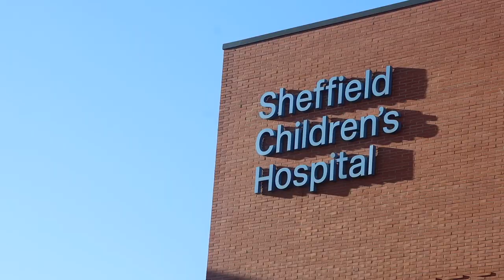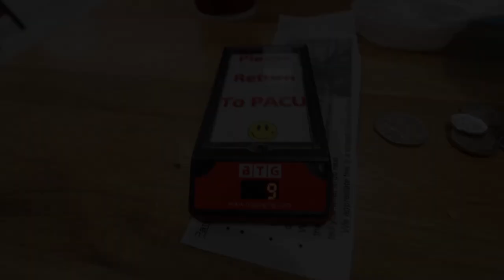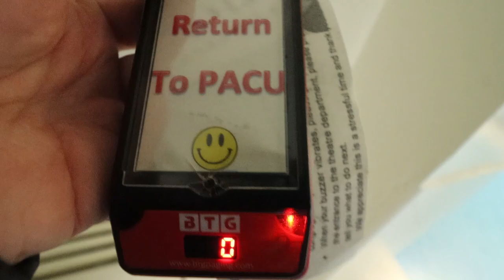7 MONTH OLDS 2ND SURGERY TO CORRECT DDH (DEVELOPMENTAL DYSPLASIA OF THE HIP) | SPICA CAST REMOVAL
Mila had her 2nd surgery today to correct her DDH (Developmental Dysplasia of the Hip).

Don't suffer alone with your mental health.
There are so many amazing organisations that are there 24/7 and always able to help in any situation. There is always a way forward. Always a way to fix things. Always a way to feel good and happy again.

Check in on each other. Pick up the phone often. More than anything, be kind. Because you never know what the person on the other end is going through. Or what their mental state might be.

Call the Samaritans on: 116123 for FREE.